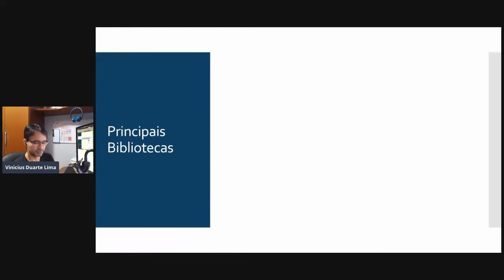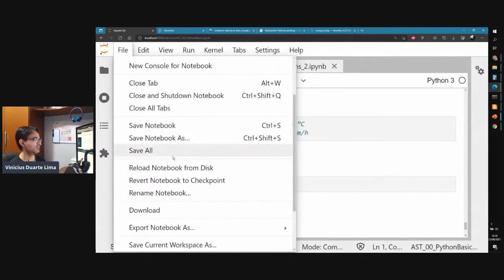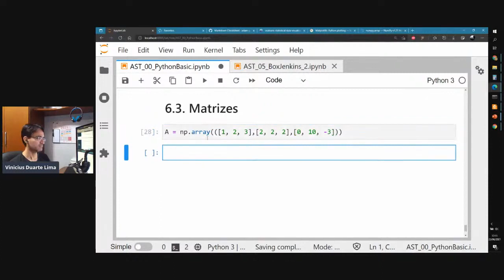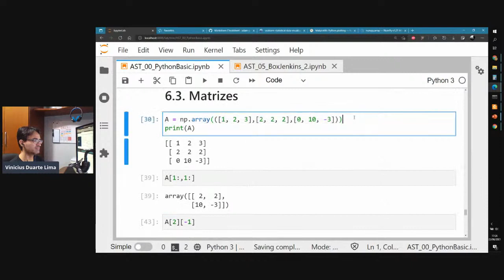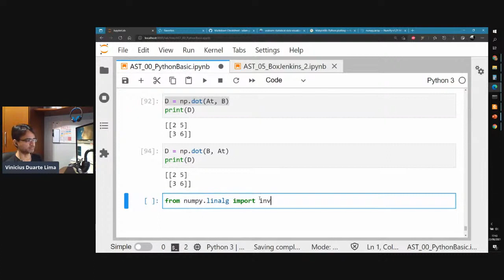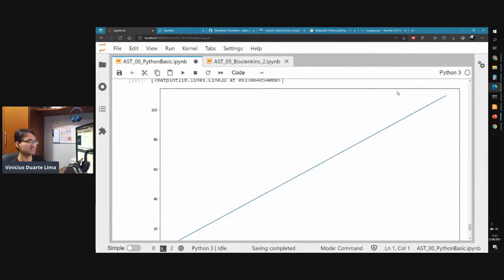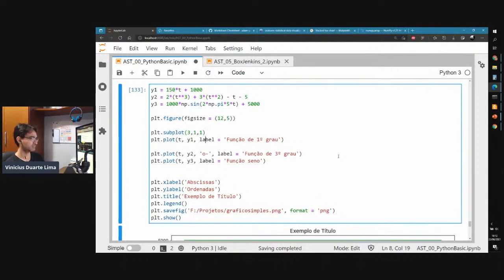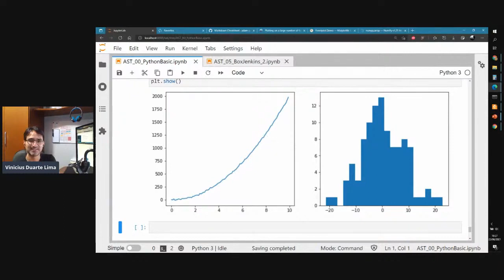Computação aplicada na produção científica | Introdução ao Python (4)